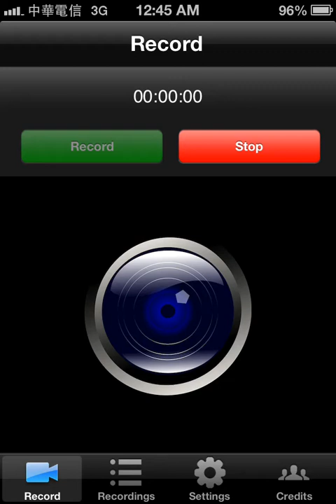10 draws - Fortune from the Elf of Terra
Especially higher chance for:
5* Domon the Boulder Crusher
5* The Queen of Sarmatians

抽牌遊戲玩到現在, 今天是玩得最好的一次!
是說雖然我 ID 掛木鴨, 但我今天才終於有木鴨.